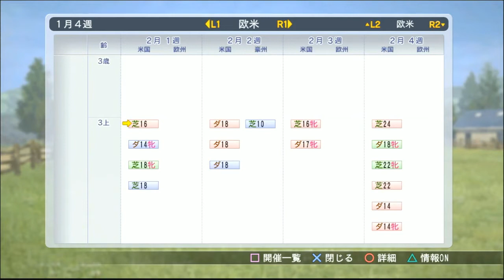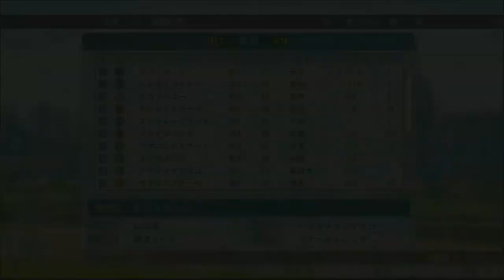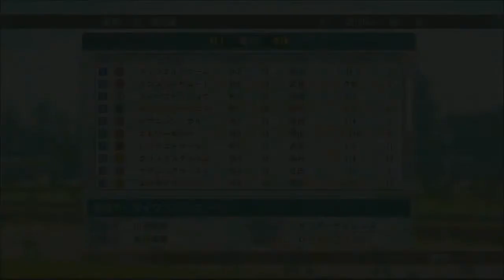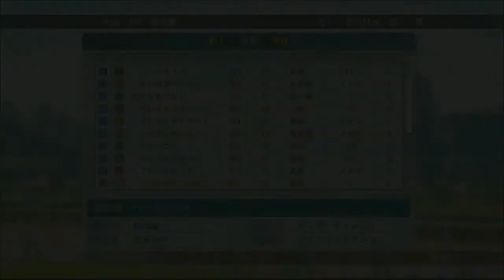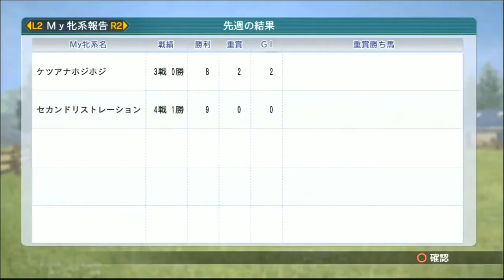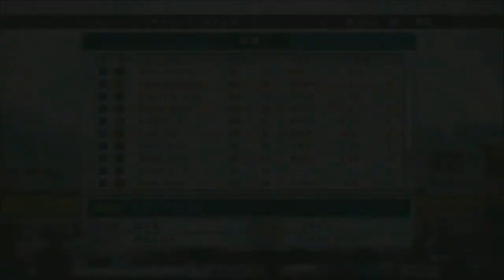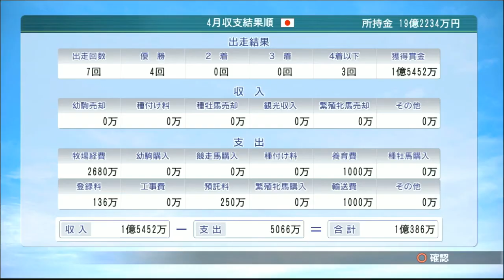【ウイニングポスト8 13日目Vol.1】俺の馬がこんなに強いわけがない。【PS3 初見】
2014/04/25 @niconico co1977149
 【ウイニングポスト8】俺の馬がこんなに強いわけがない。【13日目】 から抜粋

【作品概要】
オーナーブリーダー(馬主兼生産者)となり、競馬界に携わる人々とのドラマや名馬を輩出していく喜びを味わえる本格派競馬シミュレーションゲーム「Wining Post」シリーズ。
そのナンバリング最新作となる今作は、「受け継がれる血統のロマン」をコンセプトに「人馬の絆」を描く。

【放送内容】
競馬の知識はダービースタリオンで止まってしまっている監督が、牡馬牝馬３冠を目指すという企画